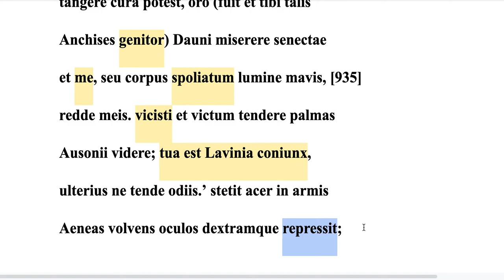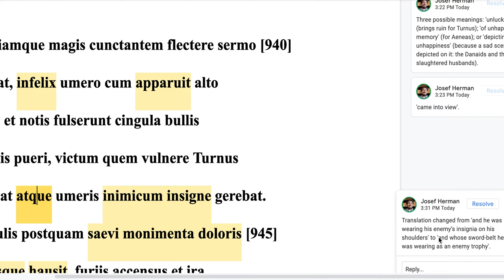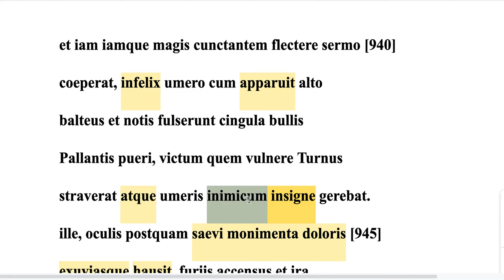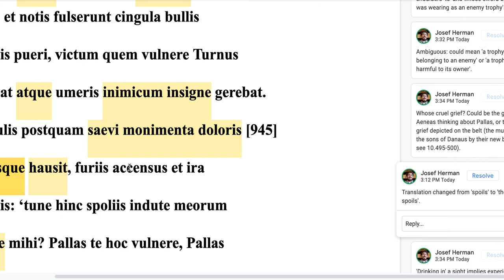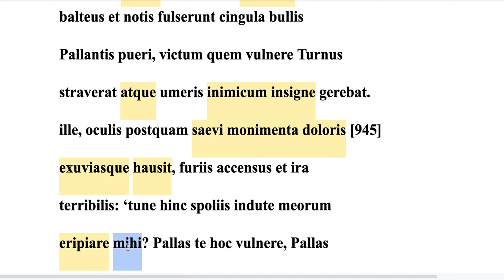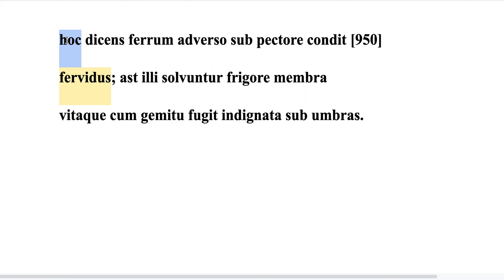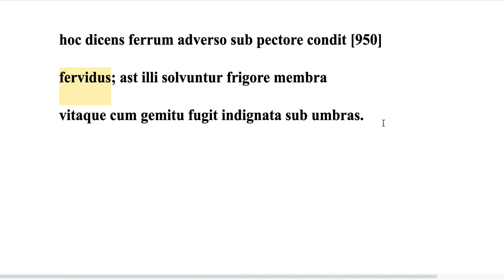Virgil, Aeneid 12.936-952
Screencast for Virgil, Aeneid 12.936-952.